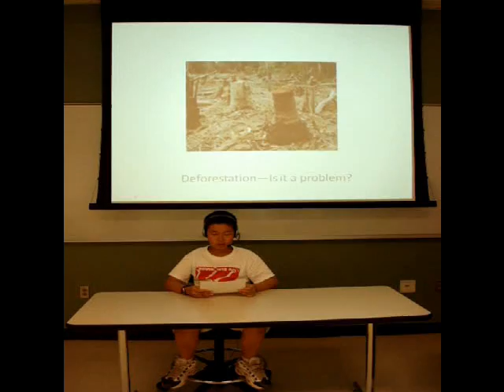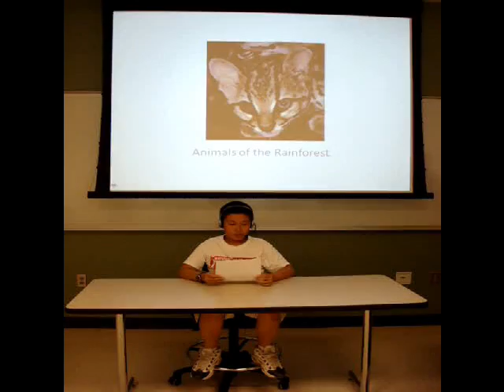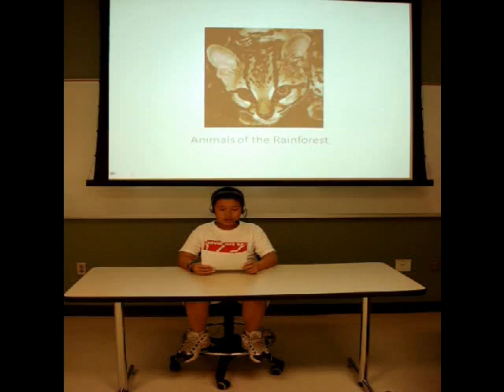Literacy for Democracy: Rainforests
The Literacy for Democracy Summer Leadership Institute at UNC Charlotte in Charlotte, NC is a summer camp that focuses on service learning and civic engagement. Kids (Agents for Change) created videos about the environment to promote change.